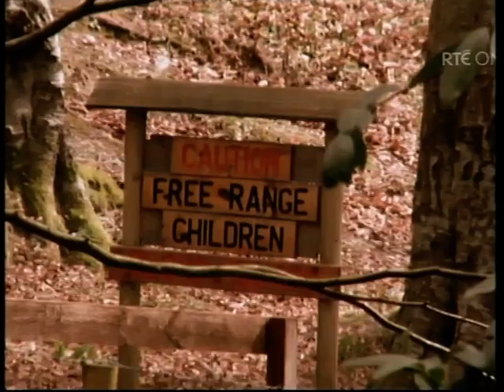Deaf Scout on RTE One "Capital D"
As part of the “Capital D” series on RTE One, a ten-minute feature documentary on the 191st Dublin Deaf Scout Group showed on Thursday, the 6th May 2010 at 7pm